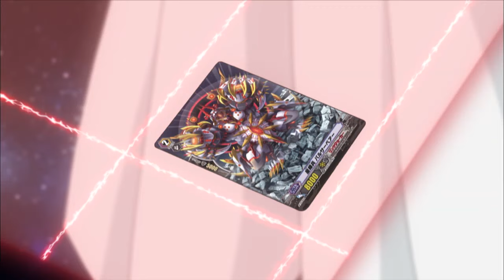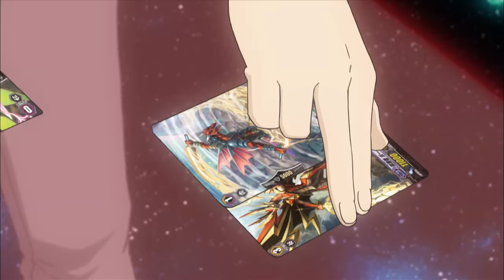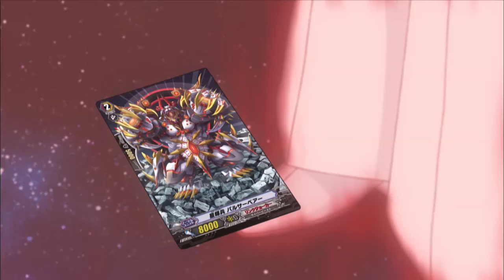การ์ดไฟท์ แวนการ์ด ลิงค์โจ๊กเกอร์ ตอนที่ 23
Cardfight II Vanguard Link Joker ตอนที่ 23
6 เดือนหลังจบงานแข่ง VF Asia Circuit “เซนโด ไอจิ” ได้ย้ายมายังโรงเรียนมัธยมปลายมิยาจิ และพบกับพวกพ้องใหม่ เรื่องราวบนรั้วโรงเรียนจึงเริ่มต้นขึ้น